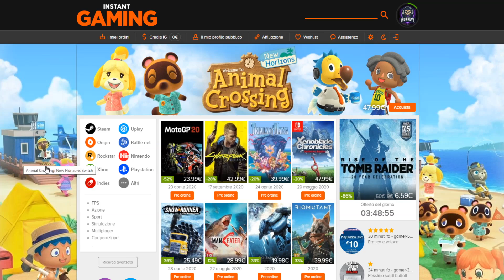Sono andato SOTTO LA MAPPA DI FORTNITE *Non immagini cosa ho trovato*😱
🔹Le mie periferiche: